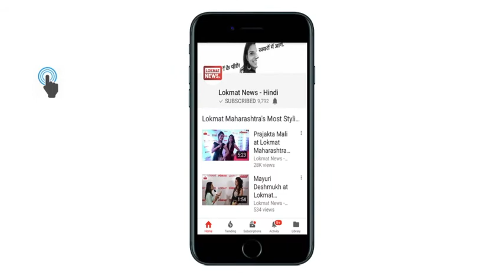नागपुर में क्राइम रिपोर्टर की मां और नाबालिग बेटी की हत्या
नागपुर पुलिस ने दावा किया कि उसने एक पत्रकार की मां और उसकी मासूम बेटी की हत्या के 12 घंटे बाद इस वारदात की गुत्थी सुलझा ली है, पुलिस ने बताया कि पत्रकार की मां उषा कांबले (50) और उनकी एक वर्षीय बेटी ऋषा की शनिवार शाम में हत्या कर दी गयी थी और उनके शवों को बोरे में बंद कर यहां के डिघोरी में भादुरा स्थित एक नाले में फेंक दिया गया था,